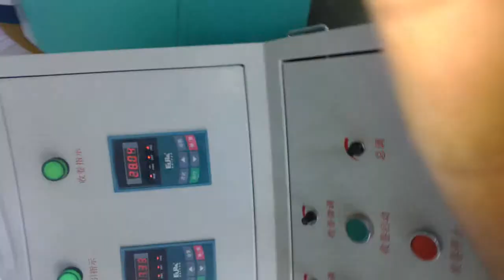laminating and coating machine woven fabric with OPP,bopp film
China, laminating coating machine , bopp film